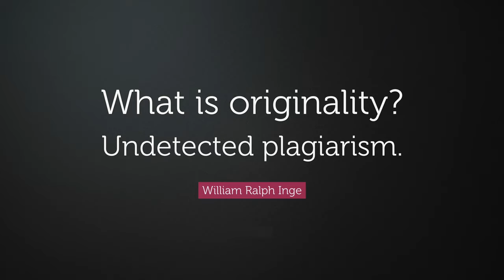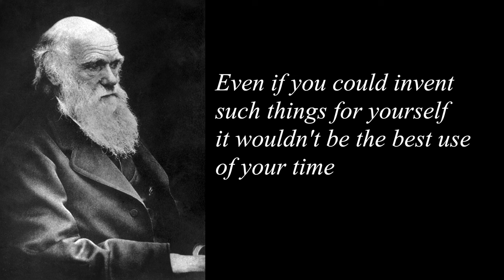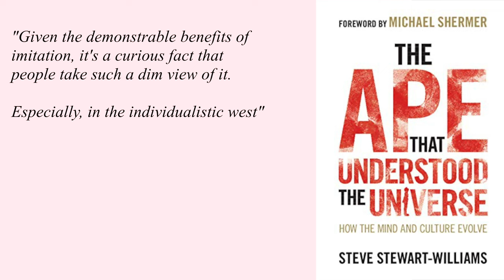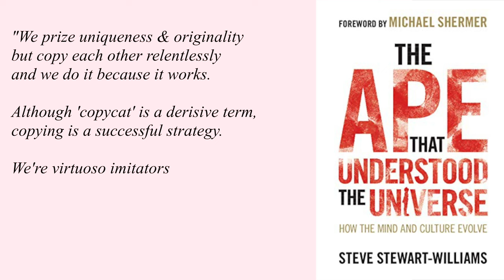Did DIAGHILEV just copy MITSOUKO?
In this video we discuss: Diaghilev Parfum by Roja Parfums & i'll compare this to the iconic Mitsouko by Guerlain

[Fragrant Philosophy]

Should you want to support me, then buy my 'philosophy exercise' book: